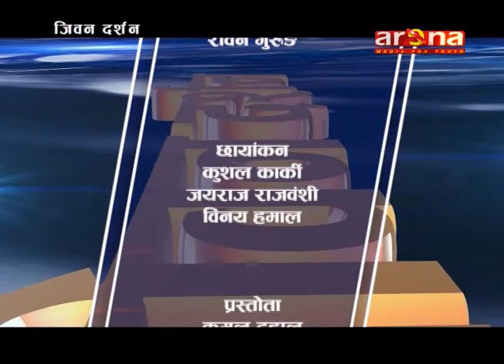जीवन दर्शन JIVAN DARSHAN WITH MAHAKANT THAKUR